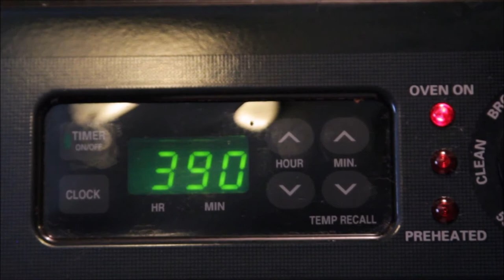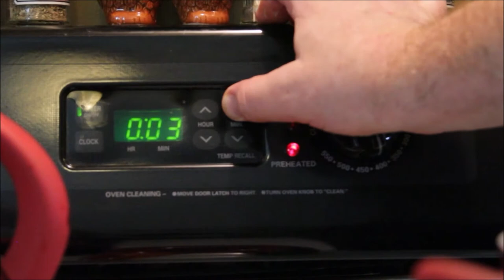Buttery Soft Pretzels || Celebrating Episode #50 with Special Guests Anthony and Shirley Griffin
Here you go!  Episode #50!

We're super excited to reach this milestone for Season 1 and we can't wait to get Season 2 ready to go, but, right now, it's party time!  We're going to be making some delicious Buttery Soft Pretzels and chatting with our AWESOME friends, Anthony and Shirley Griffin, who have been a strong component in bringing Make My Food AWESOME! to YOU, our members of Team Awesome!

So, pour yourself a drink, pull up a chair and enjoy!